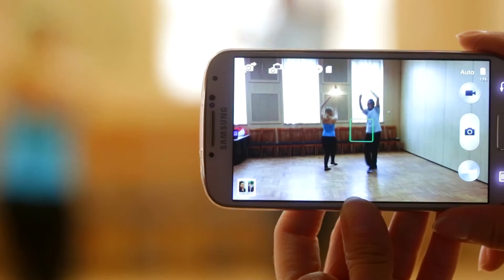2-es páros, Demeter Tímea és Balázs László kisvideója, 2016 Dunavarsányi Táncláz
Figyelem! ÚJ! Kisvideó különdíj! A 2016 június 3-4-5-én zajló Dunavarsányi Táncláz nagyszabású jótékonysági táncverseny új különdíjat hirdet! A legtöbb Like-ot kapó videó párosa a versenyen külön díjazásban részesül!